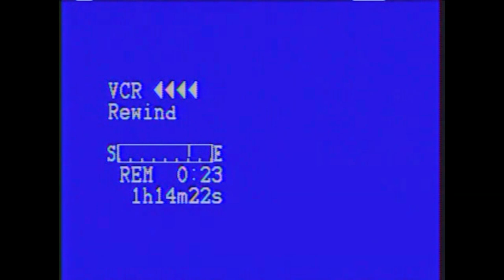Opening and Closing to White Hot: The Mysterious Murder of Thelma Todd (1991) 1991 VHS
Synopsis: Based on the book "Hot Toddy" by Andy Edmunds, this made-for-TV movie revolves around the mysterious death of 1930s movie star Thelma Todd (Loni Anderson).

This was the last video release from SGE Home Video. Shapiro Glickenhaus would eventually enter a lucrative video distribution deal with MCA/Universal the following year, in 1992.

In order.

Open:

1. Warning Screen
2. Interpol Warning
3. SGE Home Video Logo
4. First few seconds of the film

Close.

1. Last half of the film
2. Von Zerneck Sertner Films/ACI Logos
3. The end of the tape